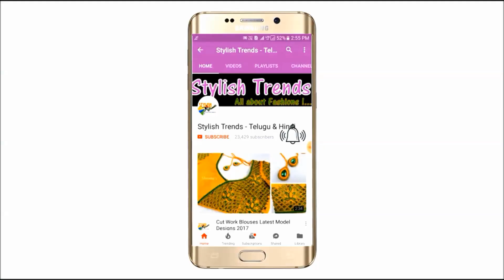ఇంత అద్భుతమైన డిజైన్ చాలా తక్కువ ఖర్చుతో మీరే చేసుకోవచ్చు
షేర్ మార్కెట్లో ఇన్వెస్ట్ చేసి ఎక్కువ డబ్బులు పొందాలంటే ఈ క్రింది లింక్ పై క్లిక్ చేసి డిమ్యాట్ ఎకౌంట్ ని ఓపెన్ చేయండి
Invest in stocks, derivatives, mutual funds for your financial future. India's Best Brokerage Demat Account